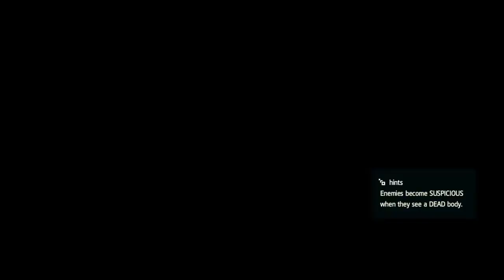Assassin's Creed® IV Black Flag part79